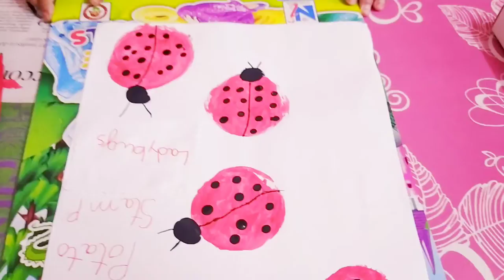Potato stamp ladybug/ creativity at home/ creativity for kids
Assalm alaikm everyone!!
In this video I am making potato stamp ladybug. I hope you will like it.